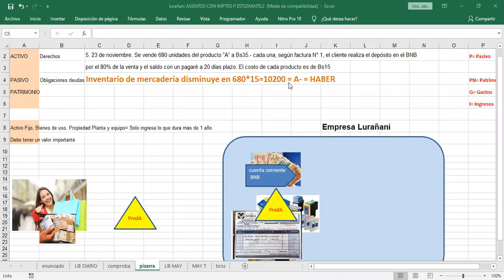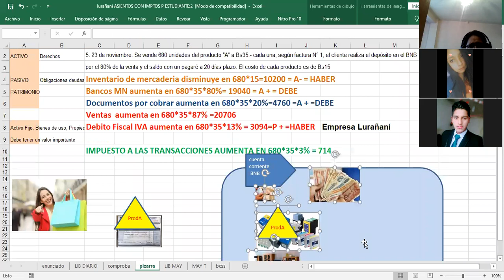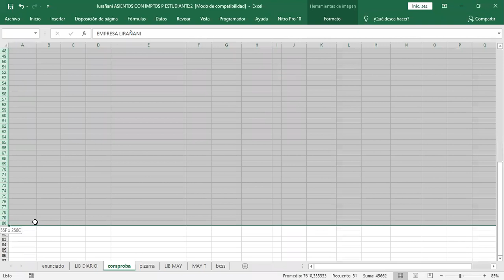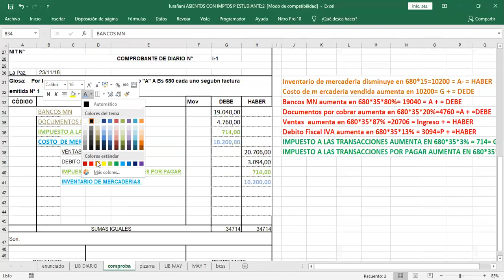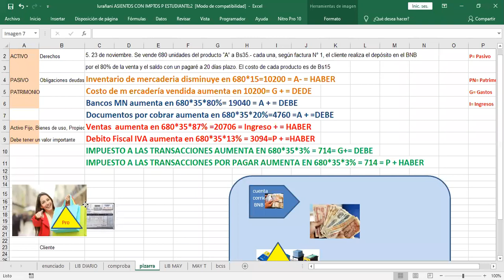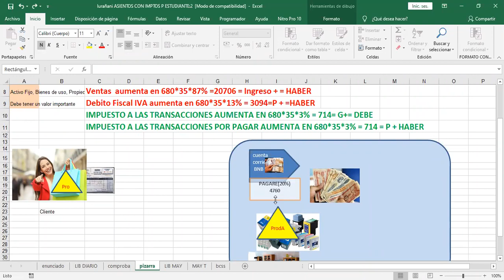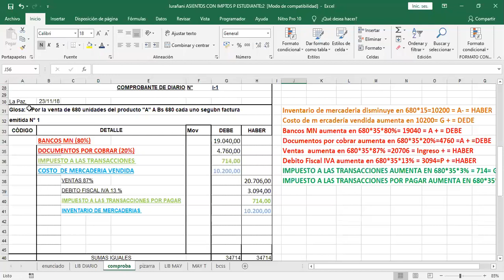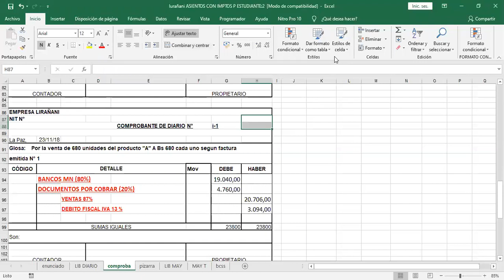SOLUCION ASIENTOS LURANANI 3 NOV 20